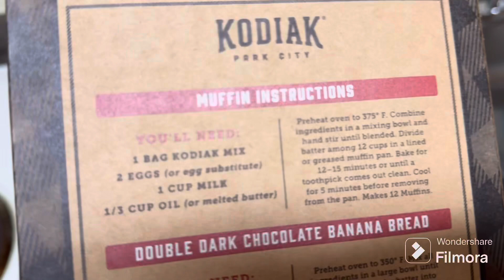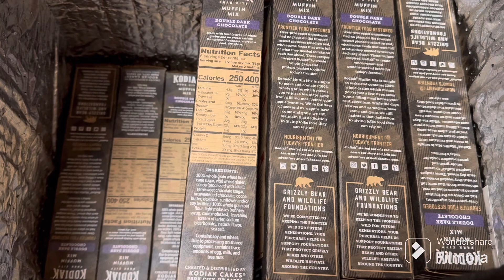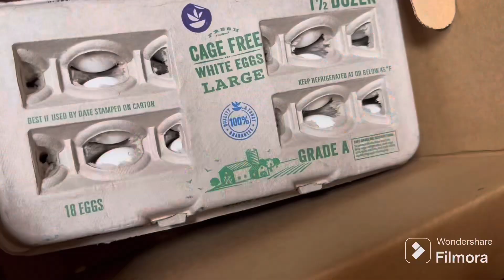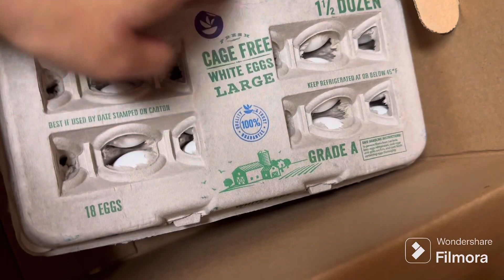Làm Double Dark Chocolate Muffins cho mùa Giáng Sinh 🥳🤓